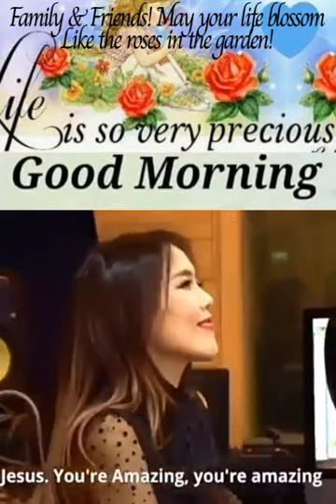Amazing Grace Song